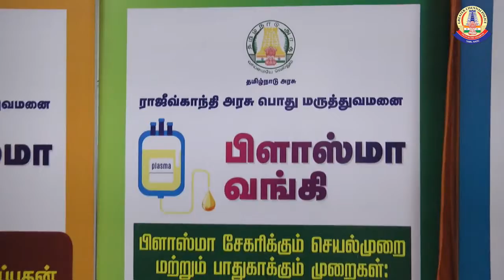சென்னை பெருநகர காவல் காணொளி (14.08.2020) : -